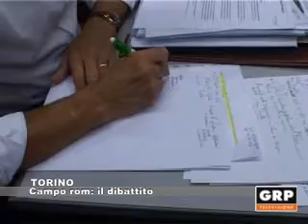Torino: Campo rom il dibattito - GRP Televisione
Fa discutere la bozza di regolamente sui campi Rom presentata ieri alla Circoscrizione 6. Le linee guida prevedono un'autorizzazione per risidere nel campo e il pagamento di un canone da seicento euro all'anno. Sentiamo le parole di Chiara Appendino durante l'incontro...